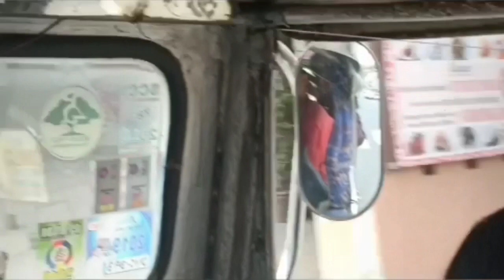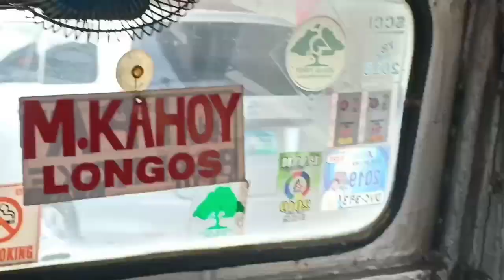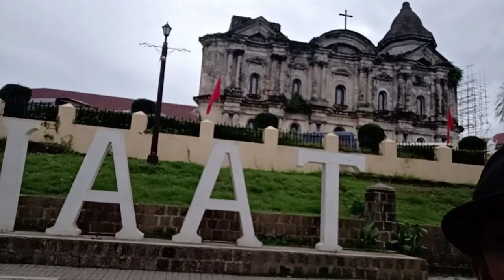Macro tourism vlog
Tourist vlog